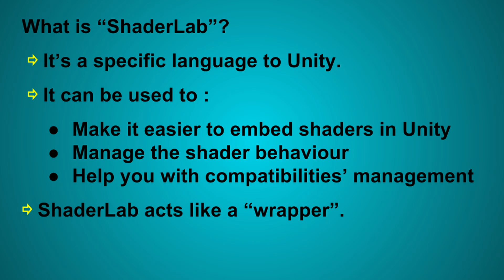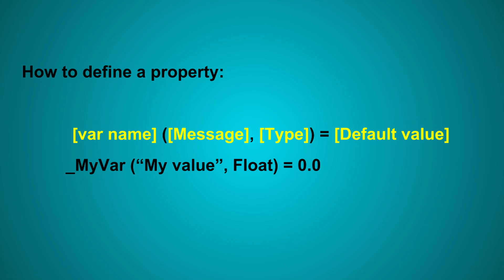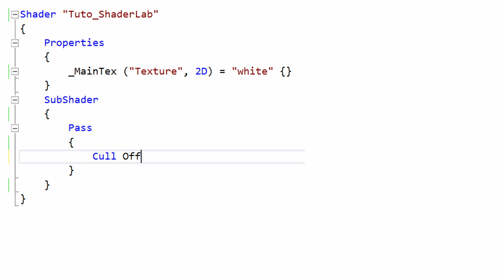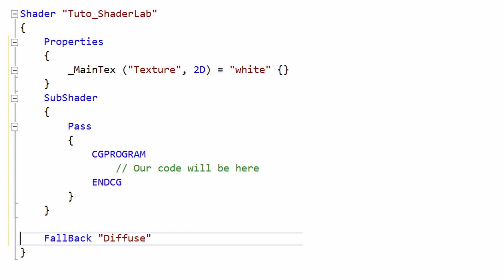Shaders in Unity, Step 1 : Shaderlab